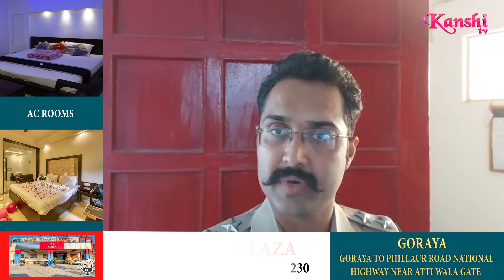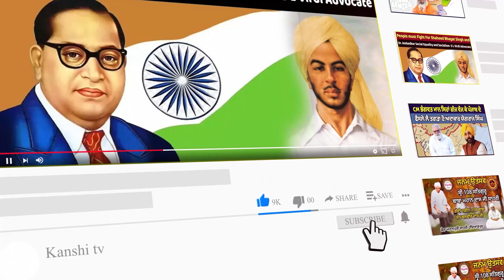ਭੋਗ ਸਮਾਗਮ ਬਣਾਇਆ ਲੜਾਈ ਦਾ ਮੈਦਾਨ, ਚਲੀਆਂ ਗੋਲੀਆਂ,ਇੱਕ ਦੀ ਹੋਈ ਮੌਤ